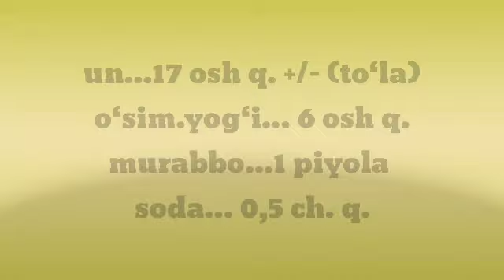Печенье без сахара и яиц/ Тухумсиз, шакарсиз арзонгина Печенье/Shakarsiz, tuxumsiz pechenye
Qadrli qadri baland Qadrdonlarim, AZIZ MUHLISLAR!!!
Bugun Siz uchun ham oson, ham arzon ajoyib mazzali pechenye tayyorlashni ko'rsatib o'tdim. Bu pechenyeni o‘zim ham birinchi marotaba tayyorlashim,  natijasi juda ham a‘lo chiqishini kutmagandim. Uyda tuxum, shakar qolmaganda ham mana shunday mazzali, ham oson, ham arzongina pechenye tayyorlasa ham bo'larkan. Sizlarga ham yoqadi degan umiddaman.

варенье...150 мл (можно любое варенье)
чайн. сода...0,5 ч.л.
раст.масло...6 ст.л.
мука...17 ст.л.+/-(с горкой)
(количество муки зависит от густоты варенья)
Выпекаем при 180°С 10-15 мин

мураббо...1 пиёла (150 мл) хар кандай мураббодан фойдаланса булади
ичимлик содаси...0,5 ч.ķ.
ýсим.ёги...6 ош ķ.
ун...17 ош ķ.+/-( тýла)
(унимизнинг кýпроķ ёки озроķ кетиши,
 мураббонинг ķуюķ ёки суюķлигига боглиķ)
180°С иссиķликда 10-15 даķиķа пиширилади